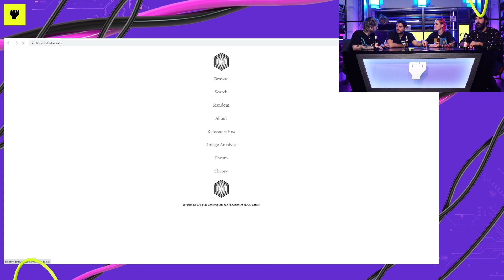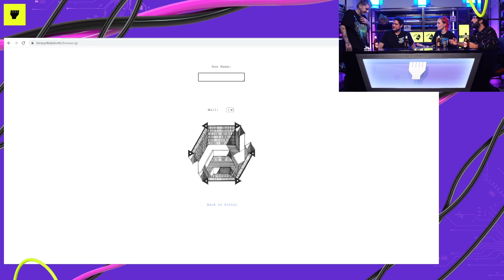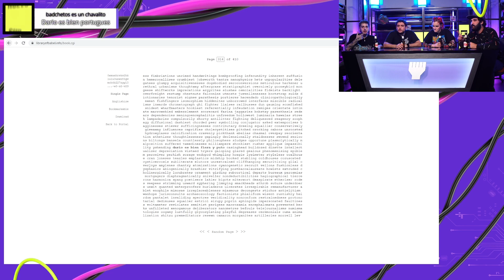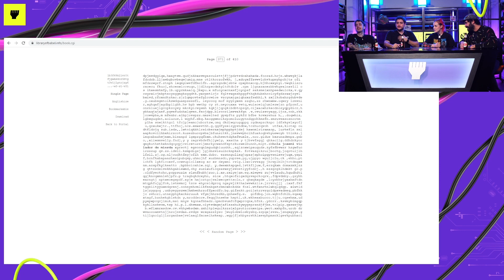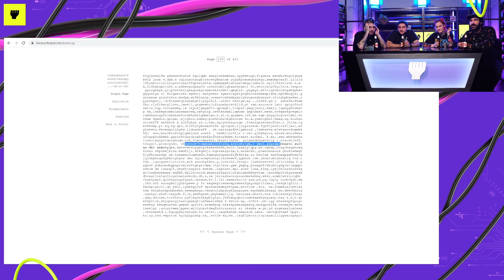TEORÍAS: El barco de Teseo, Clonación y Cheeto sultan del Sex0.🤔